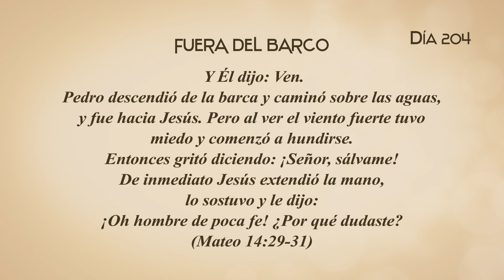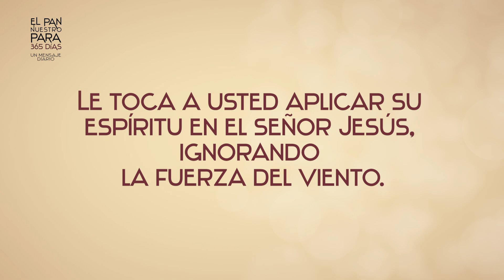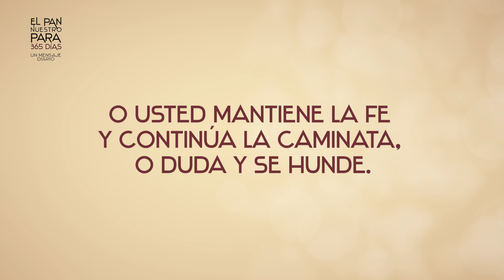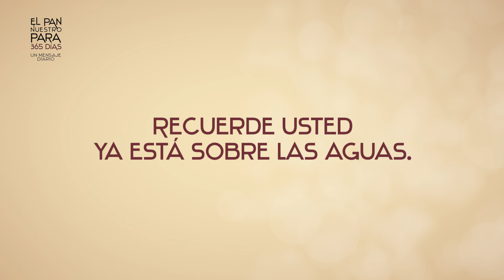EL PAN NUESTRO DIA 204 - FUERA DEL BARCO